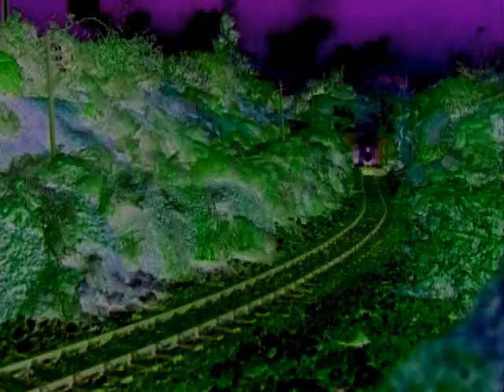Thomas The Tank Engine Theme Song (Horror Version 3.0)